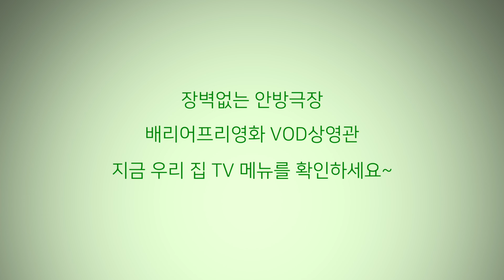영화 '볼링블링' 메이킹 영상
영상제공: (사)배리어프리영화위원회